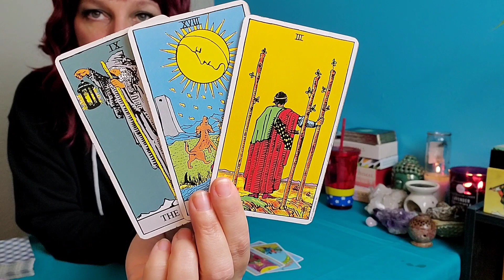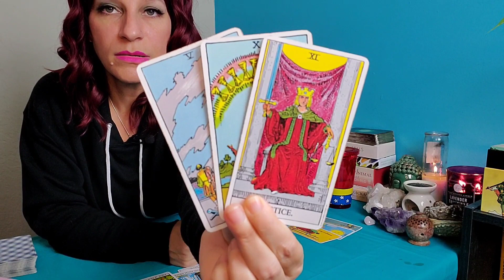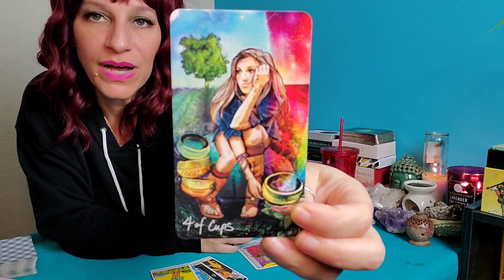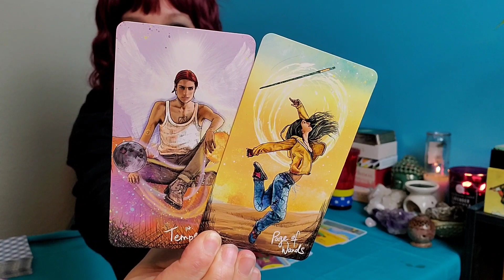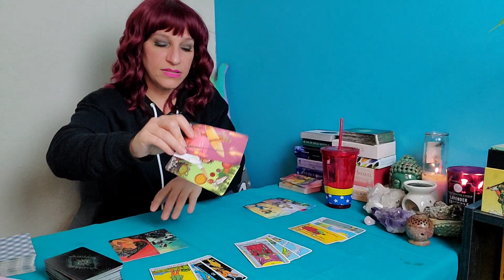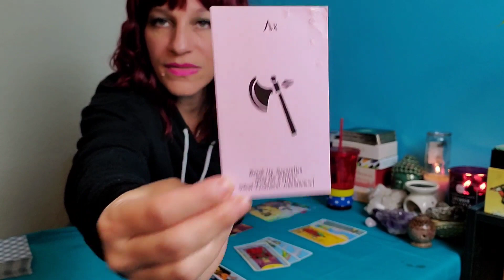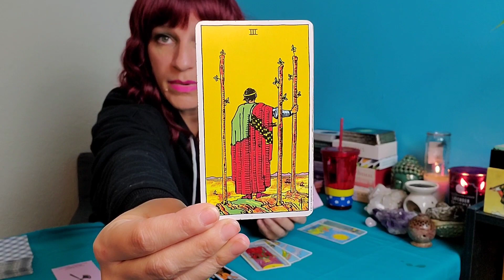Sagittarius- ♐ The breakup 😒 Someone is waiting on something else. Love quickie December 2020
This is a general intuitive oracle/tarot reading for Sagittarius. The energies are general so if they do not resonate with you please check the readings for your rising and moon signs. General means, anything can come through in the reading and not everything will resonate for every person so take what resonates for you and leave what does not.

🔮To book a personal reading, reiki or life coaching, visit my